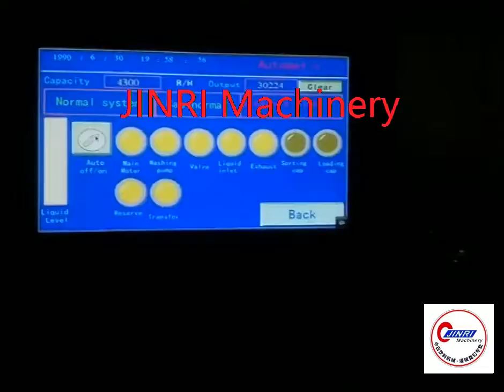5000-6000bph bottle beverage filling production line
cocktail drink filling production line